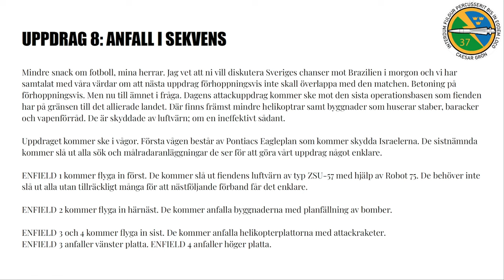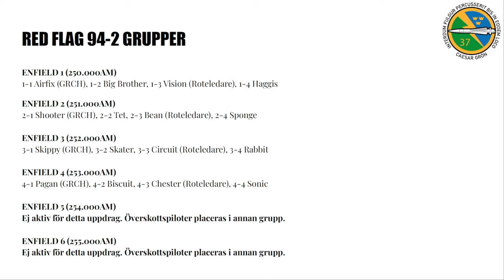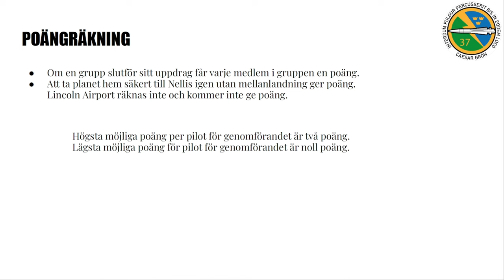DCS Red Flag 94-2 VIII: Anfall i Sekvens